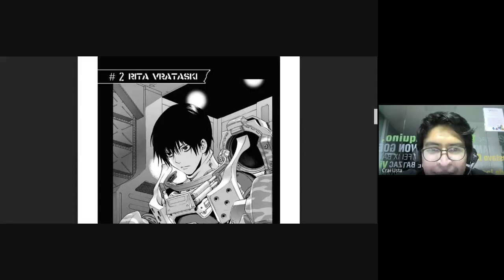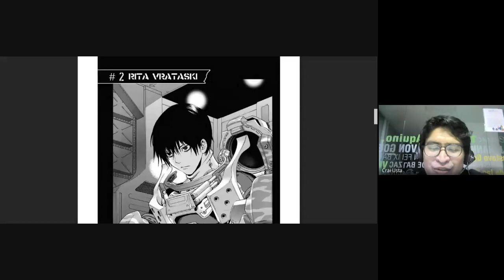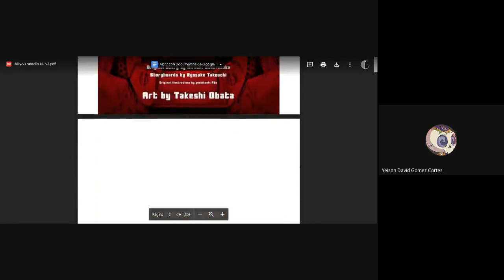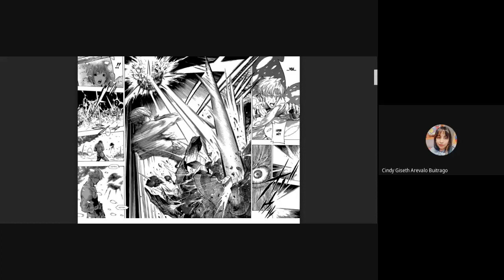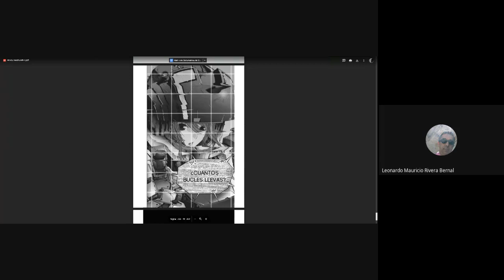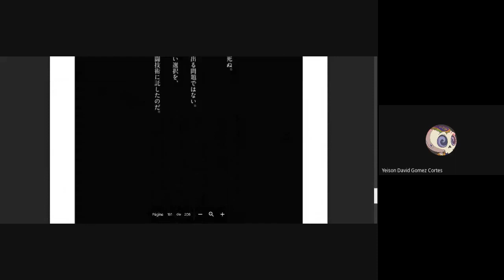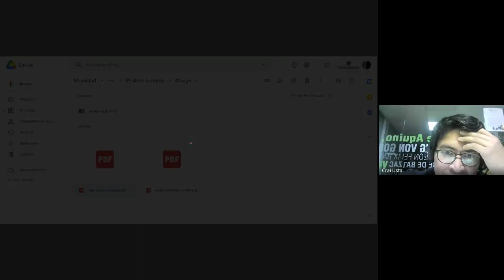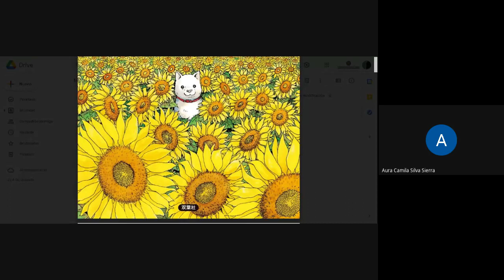📚 Club de lectura, Don Quijote RockStar - Segunda Sesión, All you need is kill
En nuestro club​ de lectura Don Quijote RockStar 2, continuamos con la lectura​ del manga​ All you need is kill, escuchamos la opinión de todos nuestros participantes, teniendo aportes y conclusiones impresionantes.

Recuerda que nuestro club se realizará todos los miércoles, a las 7 de la noche por nuestra sala virtual de aprendizaje